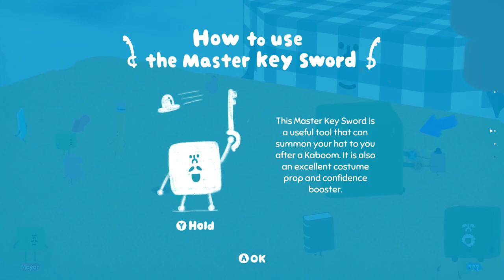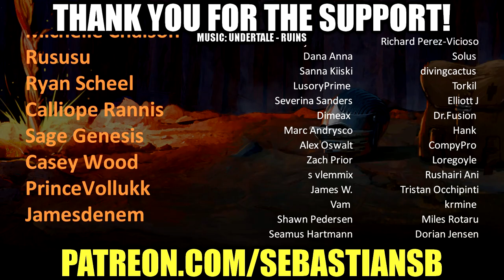Let's Play Wattam Co-op Part 2 - Flaccid Keyblade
Game Description:

Immerse yourself in the creative mind of Keita Takahashi in Wattam. Explore a lonely world where everything has vanished and all seems lost. Play solo or same-screen co-op to help Mayor rediscover the joys of friendship, restore his lost memories, and reconnect with the world its...

Wattam (ˈwät-ˈtäm)
n.
A combination of the Japanese word (wa) and the Tamil word (vattam) for circle.

Mayor is alone in a dark world with no memories, too sad to realize his dear friends are still nearby. However, an unexpected reunion helps him remember the joy in simply grabbing a friend by the hand and running off to adventure together.

Join Mayor as he reunites with new and old friends and discover the forgotten joy of their world. Take control of a cast of characters by yourself or with a friend, transform into fruits & poops, climb to new heights, laugh, cry, tumble, and soar beyond the differences of words and thoughts to bring everyone together. Learn to have fun again!